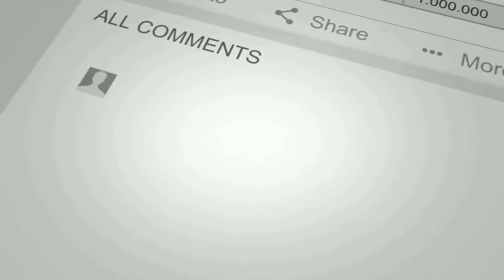মুচমুচে ফুচকা রেসিপি ॥Fuchka Recipe ( Panipuri ) ॥ Bangladeshi Fuchka Recipe II MK Cooking House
Assalamualikum Everyone,

All of my viewers have had requested me to do something new and unique recipes. As a result, today, I am going to show you How to make Fuchka ( Panipuri )
            Materials:

  (i) 1 cup of flour
  (ii) 1/3 cup of semolina
  (iii) Salt to taste
  (iv) 3 tablespoons of oil
  (v) Normal cold water for making flour dough
  (vi) Adequate amount of oil for frying

                For the chatpoti :

  (vii) Coriander leaves, green chilli powder, onion powder.  Lick spices,Boot boiled potatoes
  Like the amount of fried cumin powder, salt, chili flakes.

              For Tamarind Talk:

    (viii) Tamarind 2 tablespoons, chaat spices,
  Like amount of fried cumin powder, salt, chili flakes, lemon juice, chilli powder.
     (ix) 1 boil egg

          উপকরণ :

 (i) ময়দা 1 কাপ
 (ii) সুজি 1/3 কাপ
 (iii) লবণ স্বাদমতো
 (iv) তেল 3 টেবিল চামচ
 (v) ময়দার ডো তৈরি করার জন্য নরমাল ঠান্ডা পানি
 (vi) ভাজার জন্য পরিমাণমতো তেল

 চটপটির জন্য :
 (vii)বুট সিদ্ধ আলু সিদ্ধ  ধনেপাতা, কাঁচামরিচ কুচি, পেঁয়াজ কুচি. চাট মশলা,
 ভাজা জিরার গুড়া, লবণ, চিলি ফ্লেক্স  পরিমাণ মতো।

তেতুলের টক এর জন্য :
   (viii) তেঁতুল 2 টেবিল চামচ, চাট মশলা,
 ভাজা জিরার গুড়া, লবণ, চিলি ফ্লেক্স,লেবুর রস, কাঁচামরিচ কুচি পরিমাণ মতো।
    (ix) ডিম 1 টা